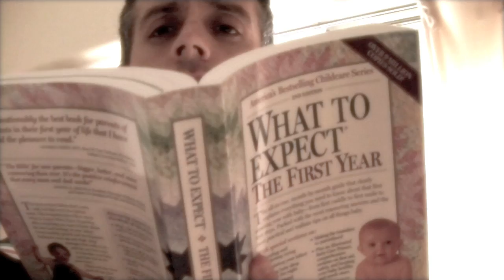Taking a Little Break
Hey everyone. I just wanted everyone to know that I will be taking a little break for awhile. No worries! I am happy and healthy, but about to start a new job and am preparing for fatherhood. I will be back in a a few weeks with some very awesome stuff! You can look forward to a great new collaboration video with a big group of other j-vloggers!

Although I won't be active on You Tube, I will be posting to my two blogs on a regular basis.

Read my blogs:
A Canadian in Kobe: